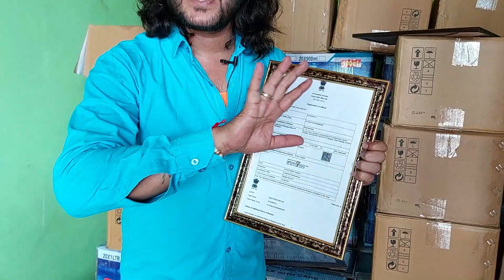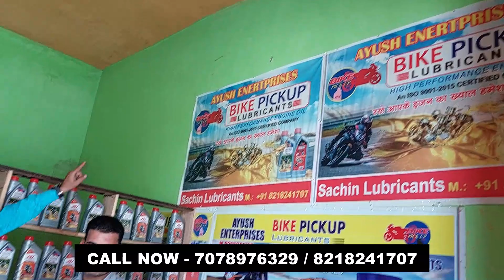एक महीने की कमाई 90 हजार 🤑🔥😱| New Business Ideas 2022 | Small Business Ideas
AYUSH ENTERPRISES

ADD, BADAUN (UTTAR PRADESH )